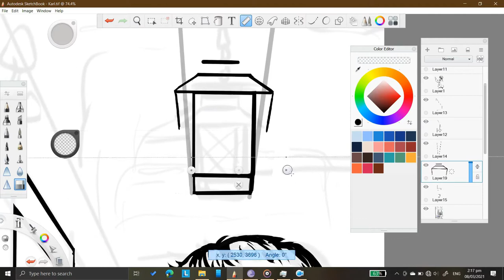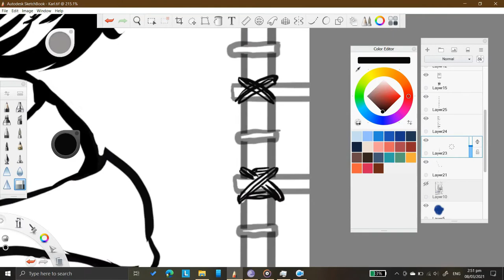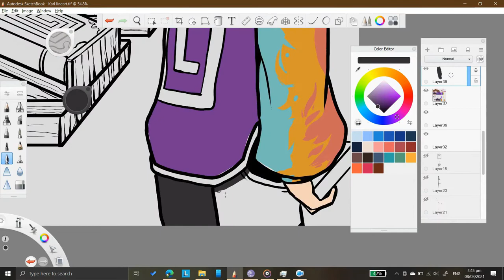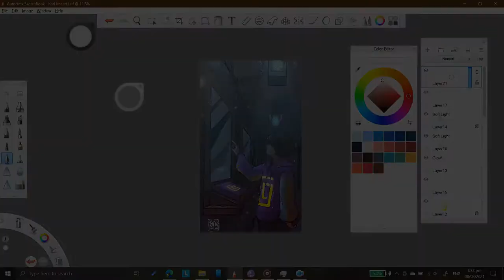Tales from the SMP fan-art Timelapse | Untitled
I'll see what my future self is going to think of what I am doing right now XD.

Art: by meh
By: Onoken ft. Gaqdan (I forgot to put Onoken on the video (-_-''''))

for purposes such as criticism, comment, news reporting, teaching, scholarship, and research.